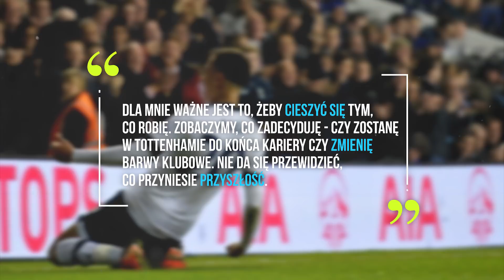MESSI ZACHĘCA DO TRANSFERU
Niedawno wspominaliśmy o tym, że Cristiano Ronaldo chce odejść z Realu Madryt za około 100 milionów euro. Teraz przedstawimy wam kogo na Camp Nou chce ściągnąć Leo Messi.